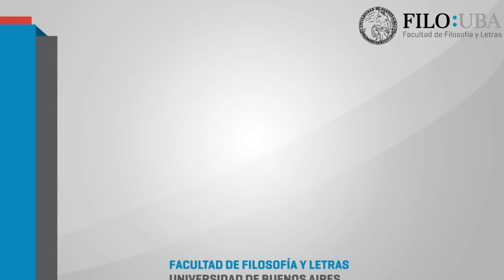04 - Educación popular y luchas por la educación pública en América Latina Alicia De Alba